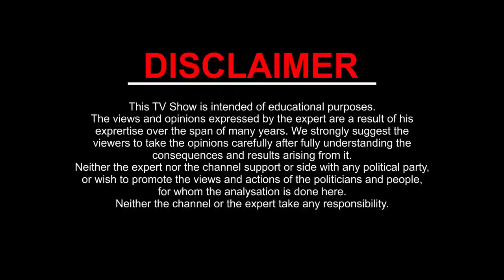MAKAR Rashi CAPRICORN | Shrimali Rashiphal September- 2019 | Monthly Horoscope | Kamal Shrimali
MAKAR / CAPRICORN Rashi monthly Horoscope. From 1 September to 30 September 2019

जानिए कैसा रहेगा आपके लिए September- 2019। क्या हैं शुभ और अशुभ। जानेंगे कहाँ आपको सावधानी बरतनी पड़ेगी।
1. धन और सम्पति
2. शिक्षा
3. स्वास्थ्य
4. दाम्पत्य सुख
5. कार्य और व्यवसाय
6. यात्राओं के बारे में